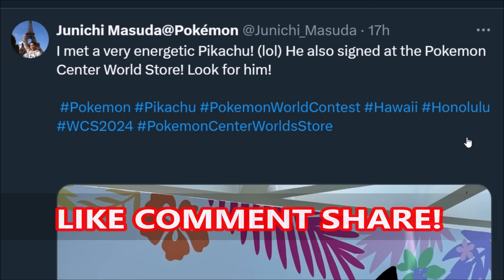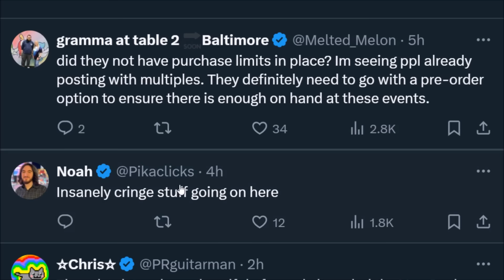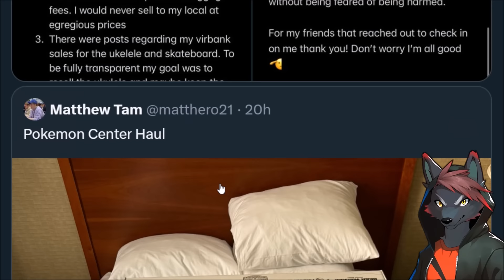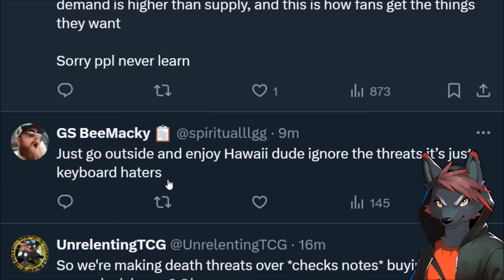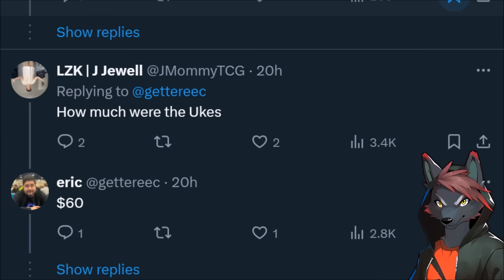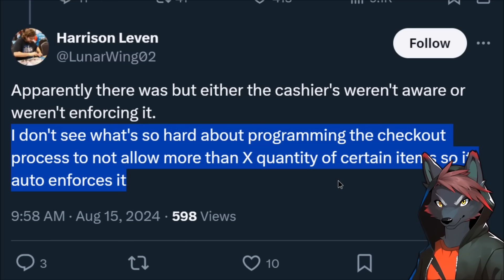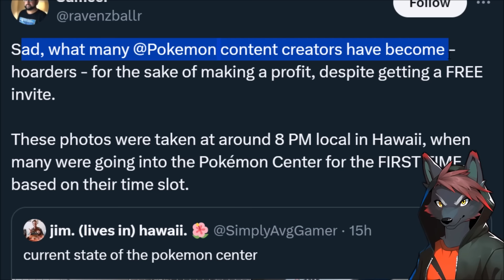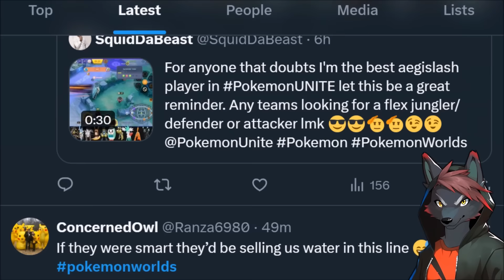POKEMON WORLDS 2024 ALREADY HAS DRAMA!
Pokemon Worlds 2024 hasn't even begun and the Pokemon Community is already having drama about the Pokemon Worlds Championships. Pokemon TCG Players are mad at Pokemon Merchandise scalping from the Pokemon company's horrible Pokemon Center policy. Things already weird for Pokémon Worlds 2024 before the cheaters get caught! Poketuber reacts to Pokemon Worlds Drama!

THE BIGGEST POKEMON CHEATING STORY ALL YEAR! Pokemon VGC Player DQ'd For Cloned Pokemon On Save File